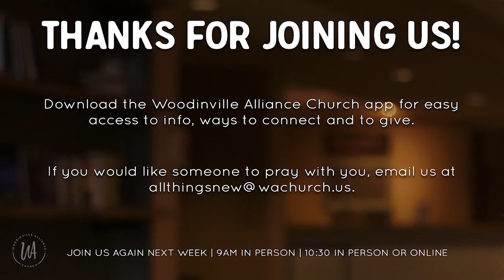WA Church | Isabella Jones - Testimony | 11.13.2022